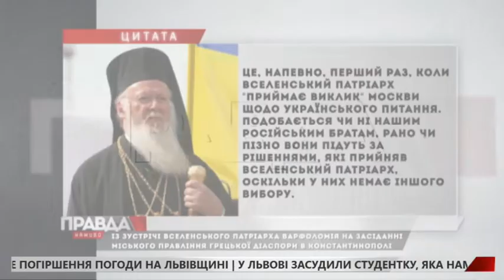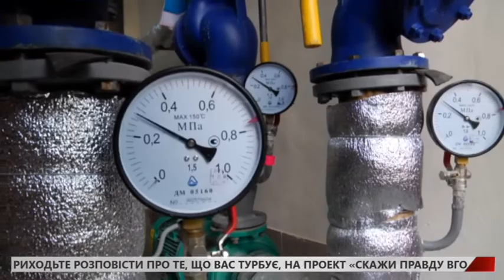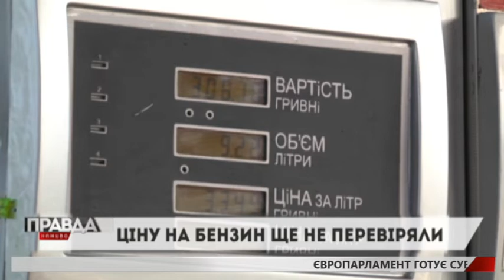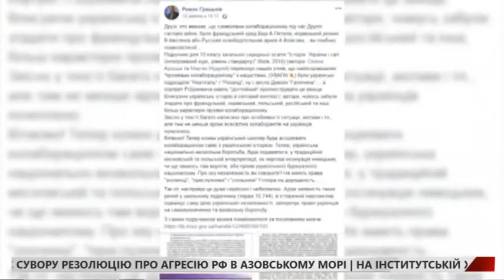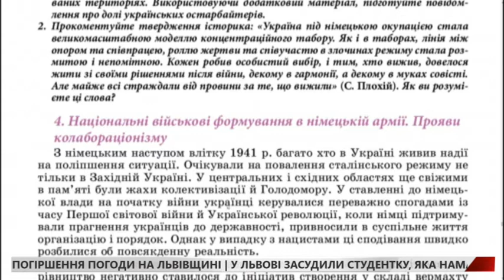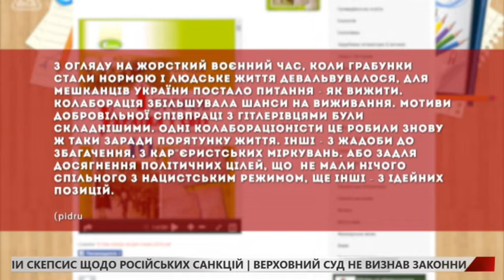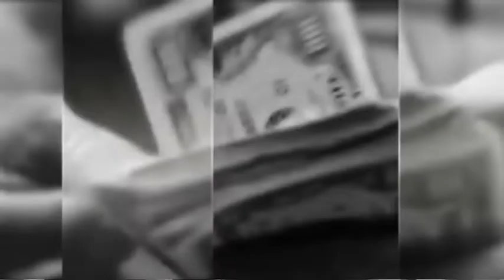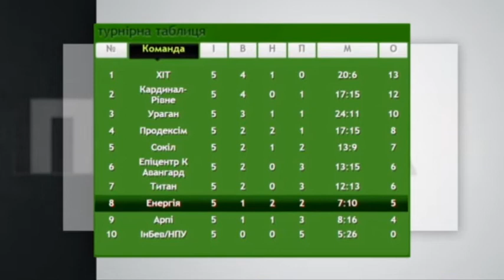Випуск Правда наживо за 23 жовтня 2018 року